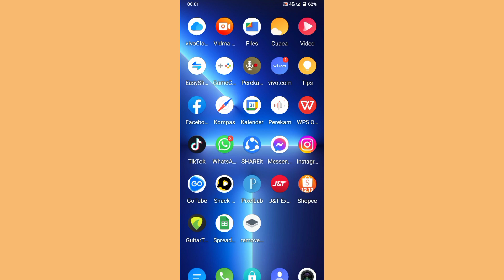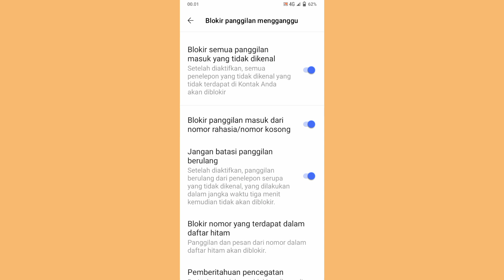Cara Menolak Panggilan Telepon Tak Dikenal Secara Otomatis